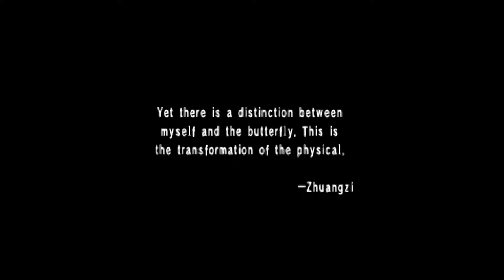Shin Megami Tensei: Persona - 02 St. Hermelin #1 Prologue - Playing Persona, Butterfly's Guidance